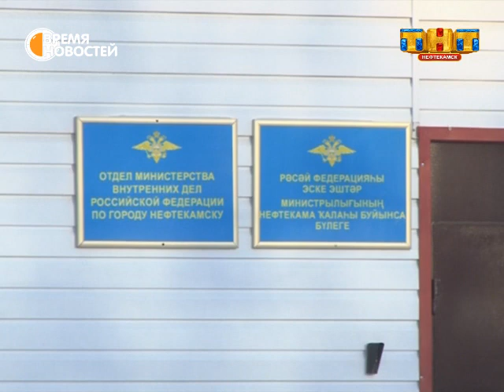Оставили под стражей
Еще об одном резонансном преступлении. Подозреваемого в похищении и пытках начальника уголовного розыска полиции Нефтекамска Ильвира Сагитова оставили под стражей до 12 апреля.